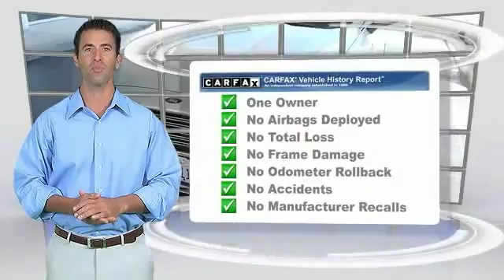2014 Ford Fusion Live Long Beach CA 208697A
2014 Ford Fusion S

Circle Audi
1919 North Lakewood Blvd

6-Speed Automatic, Radio: AM/FM Stereo/MP3/Single-CD, Remote keyless entry, Steering wheel mounted audio controls, and SYNC Communications & Entertainment System. When was the last time you smiled as you turned the ignition key? Feel it again with this charming-looking 2014 Ford Fusion. Top-flight fit and finish. - - - Buy with Confidence from Long Beach Audi, one of the longest operating Audi stores on the West Coast. Our Audi Service Center has done the VEHICLE SAFETY INSPECTION, and due to its near new age this car easily exceeded all criteria. Every car you buy from us does get a Full Tank of Gas, Free Car Wash's, and a Complete Detail.